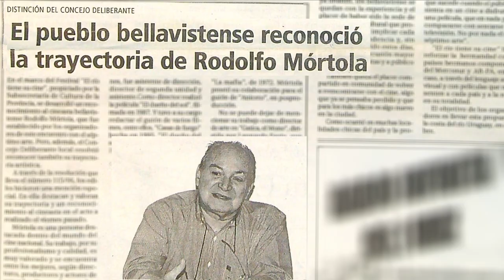RODOLFO: EL DUEÑO DEL SOL - Trailer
RODOLFO - El Dueño Del Sol

Trailer del documental en desarrollo que cuenta la historia de Rodolfo Mórtola, uno de los cineastas más importantes del cine argentino.

Dirección: Jorge Ibarra
Producción: Carla Vallejos
Cámara y montaje: Tomas Winkler
Música Original: Marco Von Freydorf
Diseño Grafico: Neky Kohler